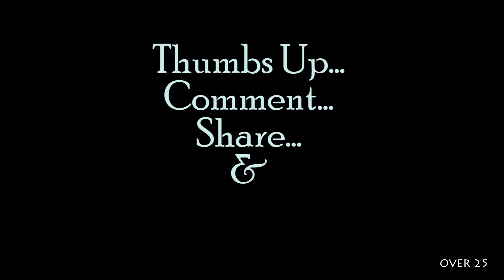Contraceptives: P2, Pull Out & Other Foolery | Part 2